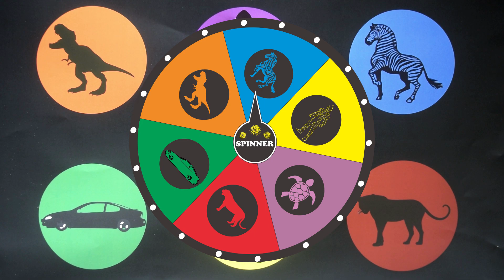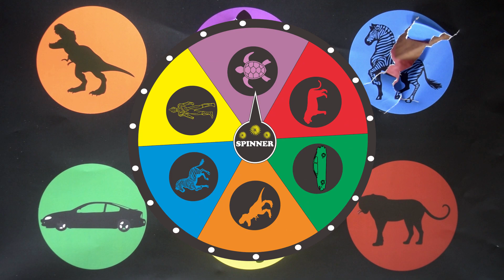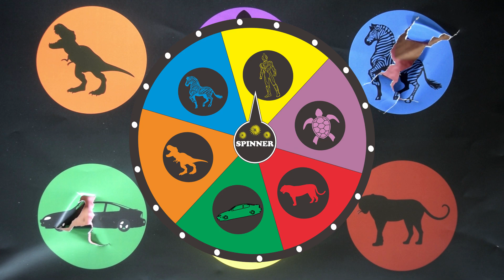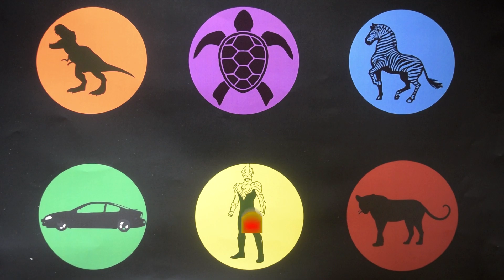Berburu SuperHero Ultraman, Trex, Harimau, Zebra, Kura-kura, Mobil Balab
Koleksi Spinner merupakan sebuah Channel Youtube yang menyajikan hiburan dan petualangan yang bisa dijadikan informasi bagi kita semua

Channel Youtube Koleksi Spinner juga akan selalu hadir setiap harinya, jadi jangan sampai terlewatkan yaaaa 🥰
Selamat Menyaksikan 🙏🙏